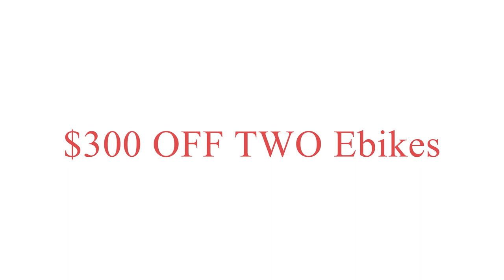Experience the love with our Valentine's Day products $300 off two ebikes.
Cyrusher Valentine's Day Sale!
Valentine's Day is all about making memories, and our sale prices will make them more affordable.
$300 off two ebikes!

We match for couples：
Cyrusher XF900&Kommoda
Cyrusher XF900&Kuattro
Cyrusher XF900&Cyrusher XF800
XF690Maxs&Kuattro